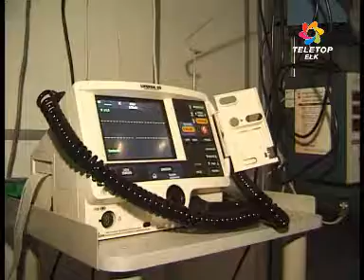Kardiologia interwencyjna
W przypadku ostrych zespołów wieńcowych czas gra istotną rolę. Wydłużenie go tylko o pół godziny podnosi względne ryzyko zgonu o 7 proc. Dzięki nowemu oddziałowi pomoc pacjentowi będzie udzielana natychmiast o każdej porze. A to za sprawą 24-godzinnego dyżuru chemodynamicznego, czyli obecności kardiologa interwencyjnego, z którym mogą kontaktować się lekarze hospitalizujący w Izbie przyjęć chorego. Taki pacjent może od razu trafić na oddział, gdzie zostanie udrożniona, zatkana w zawale serca tętnica wieńcowa. Do tego zabiegu służy wysokiej klasy aparat rentgenowski. Poza pracownią  nowy oddział posiada cztery sale chorych, w obrębie oddziału kardiologii. Pacjenci, mimo że trafili tu  z chorobą, są zadowoleni z pobytu.